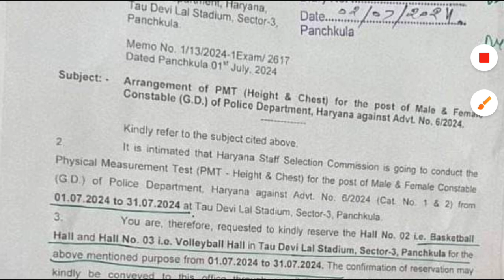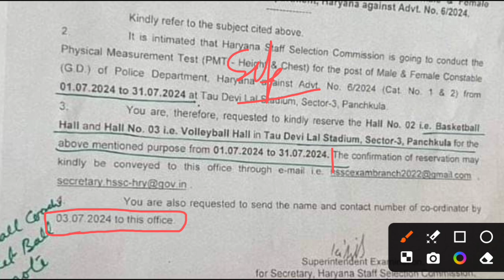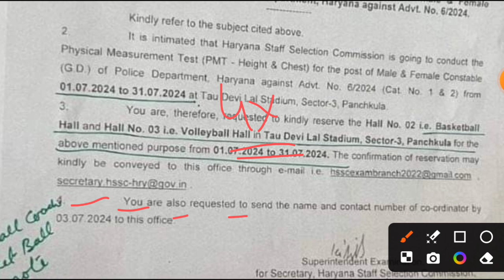Haryana Police Constable Bharti Cut Off | Haryana Police Male & Female Constable Bharti 2024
Haryana Police Male & Female Constable PMT Notice | Haryana Police Physical Admit Card | Haryana Police PMT Marks | Haryana Police Female Constable Cut Off | Haryana Police Constable Cut Off | Hssc New Vacancy 2024 | Hssc Group D Bharti Form Online Apply 2024 | Hssc New Notice 2023 | Hssc New Bharti Notification 2024 | Hssc Bharti Big Breaking News Update 2024 | Haryana Police Joining Big Breaking News Update | Hssc CET Mains Exam Notice 2024 | Hssc Bharti Update 2024 | Hssc New Vacancy 2024 | Hssc Latest Bharti Notice | Yogi Smart

हरियाणा में आचार संहिता कब लगेगी | आचार संहिता क्यों लगाई जाती | हरियाणा में विधानसभा चुनाव कब होगें | हरियाणा में आचार संहिता कितने दिन के लिए लगेगी | हरियाणा में आचार संहिता लगने के बाद ग्रुप सी, ग्रुप डी भर्तियां होगी या नहीं | Hssc CET Group D Final Results | Hssc CET Group D Final Cut Off & Joining | Hssc CET Big Breaking News Update | Haryana Group C & Group D Bharti 2024 | Hssc Latest Bharti Notification 2024 | Hssc Bharti Court Case Today Big Breaking News | Hssc Bharti Court Case Latest News Today | Yogi Smart

Haryana Police : हरियाणा पुलिस

Thanks.